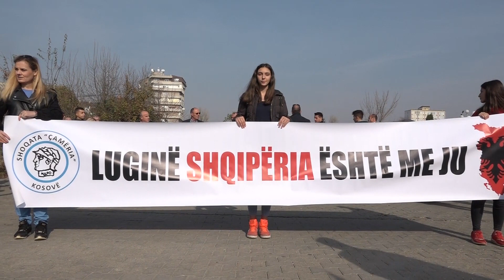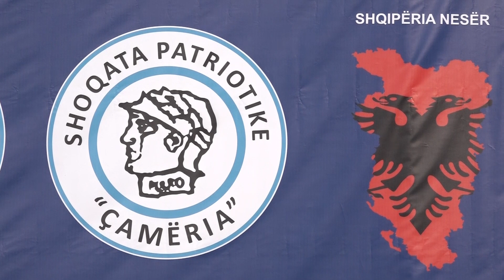Marshohet për bashkimin e Luginës me Kosovën, kërkohet të hiqet taksa prej 10%